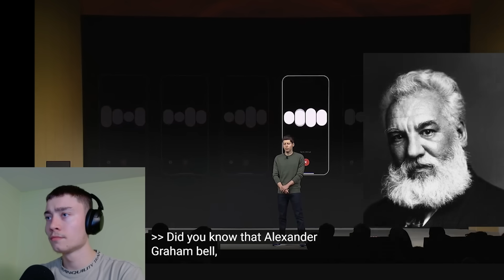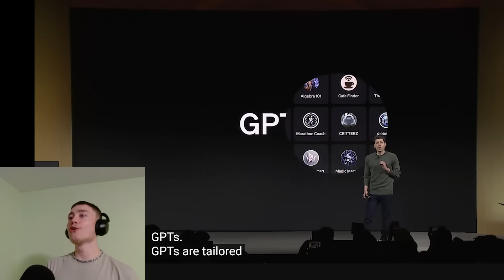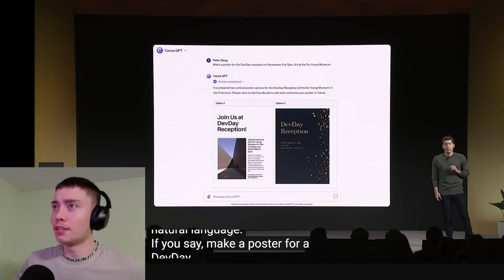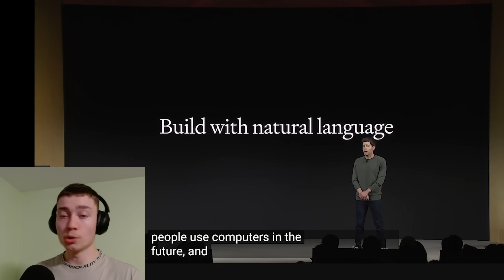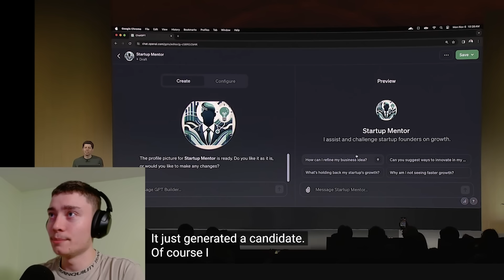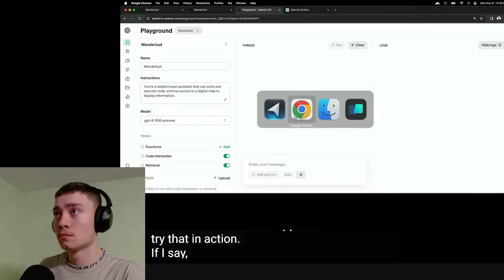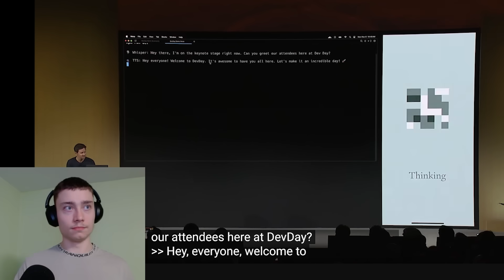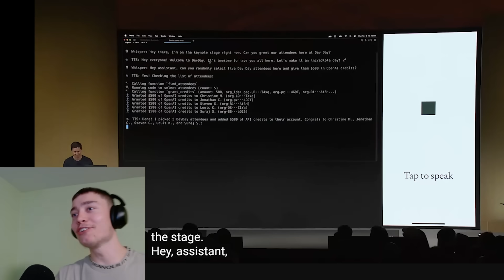OpenAI DevDay in 10 Minutes (NEW GPT MODEL, AI AGENTS, CHATGPT UPDATE...)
Credits: @OpenAI

Sam Altman hosted the OpenAI DevDay where he announced GPT-4 Turbo, GPTs, AI Agents, cheaper API calls, and much more!